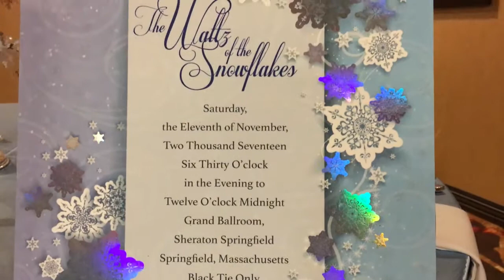Spirit of Springfield announces theme and sponsors for 2017 Bright Nights Ball.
With a nod to The Nutcracker, this year's annual City of Bright Nights Ball will be the "Waltz of the Snowflakes."  The Spirit of Springfield revealed co-chairs and the decor for the event during an announcement at the Springfield Sheraton Monday afternoon.